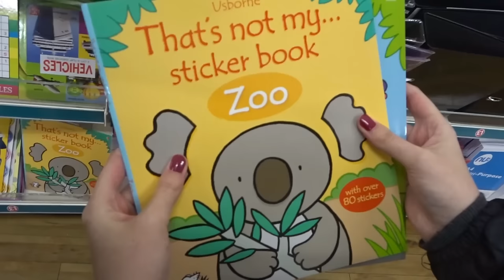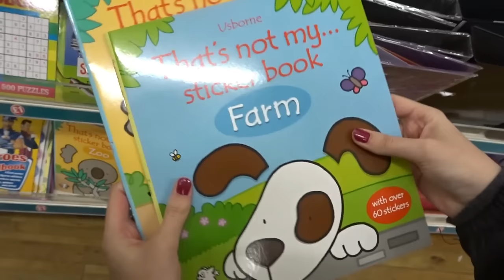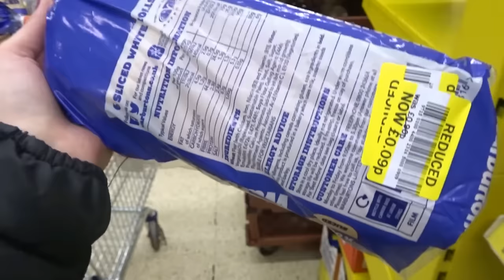Shopping on Christmas Eve Vlog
Come Shopping with me on Christmas Eve!!

 vlogmas gifts poundland daily tesco